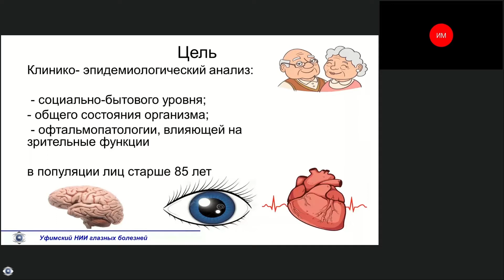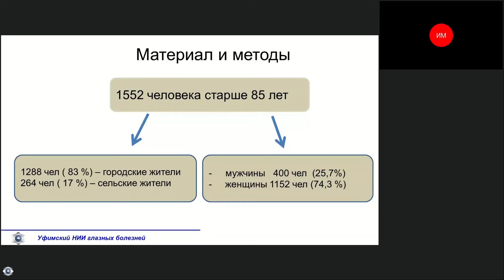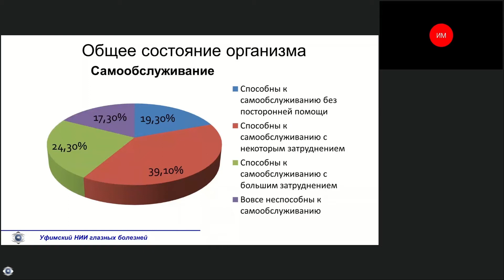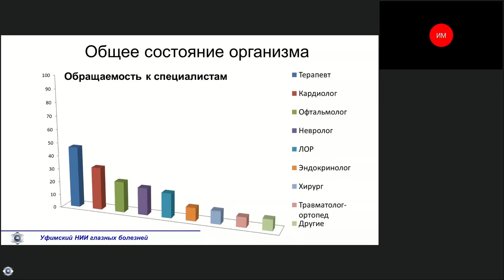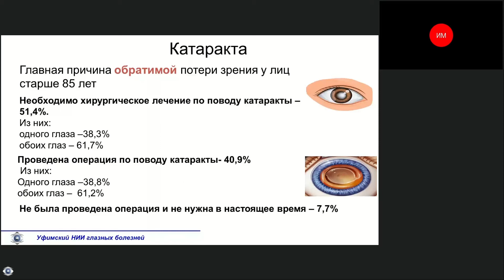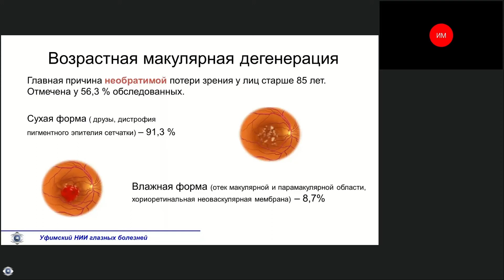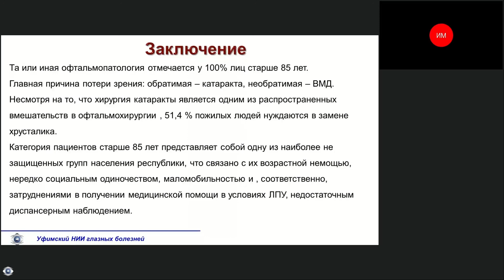Рахимова Э.М. Популяционное исследование лиц старше 85 лет: предварительные результаты